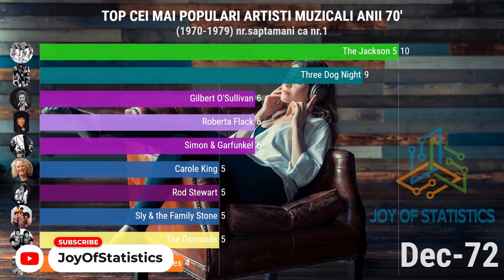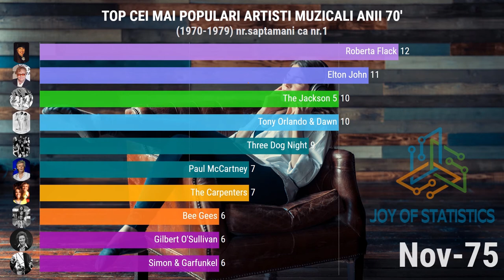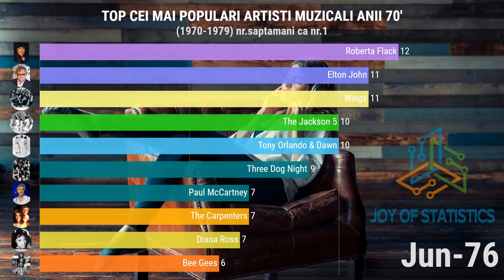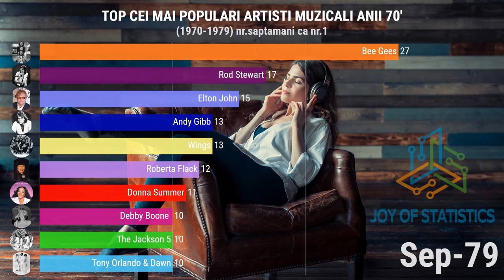Top Cei mai Populari Artisti muzicali din Anii 70 | Muzica Anii 70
Acest videoclip prezinta topul artistilor muzicali ce au înregistrat cele mai multe săptămâni ca Nr.1 intre anii 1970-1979 conform  Billboard Hot 100!

Billboard Hot 100 este principalul clasament din industria muzicală americană și este actualizat în fiecare săptămână de revista Billboard.